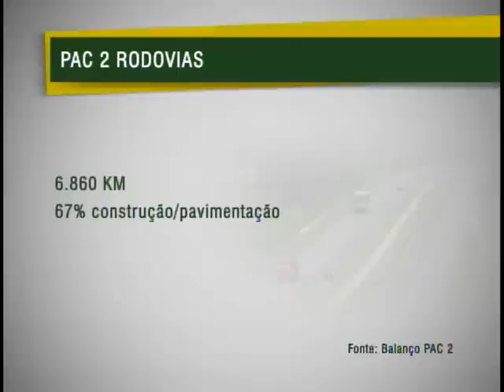Balanço do PAC 2 destaca obras em rodovias brasileiras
NBR NOTÍCIAS - 24.03.12: Levantamento da segunda fase do Programa de Aceleração do Crescimento (PAC 2) revela que a área em obras de construção, pavimentação e duplicação de rodovias foi ampliada em 2011. Além de trazer mais segurança para os motoristas, as rodovias que passaram por melhorias ou foram construídas também representam um ganho para a economia do país.